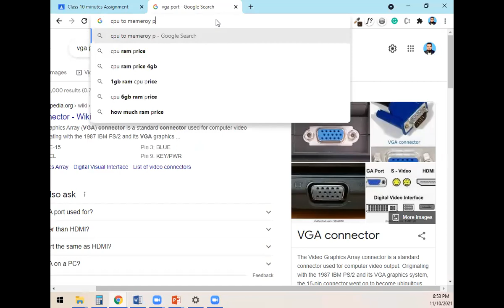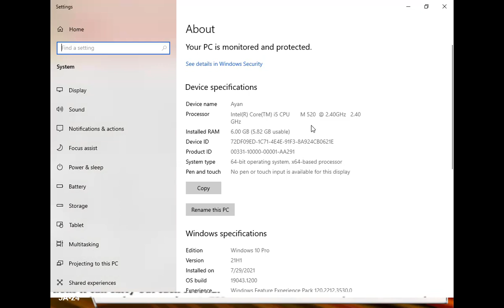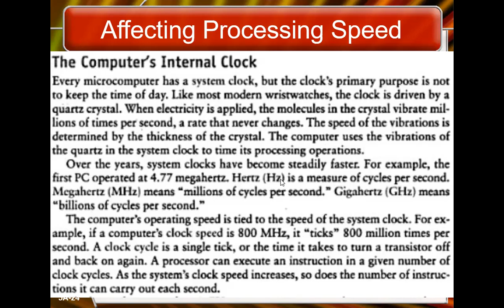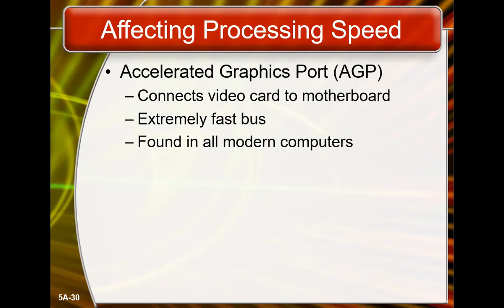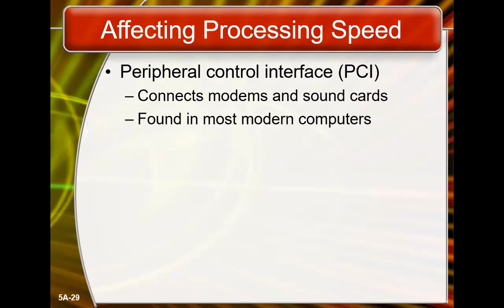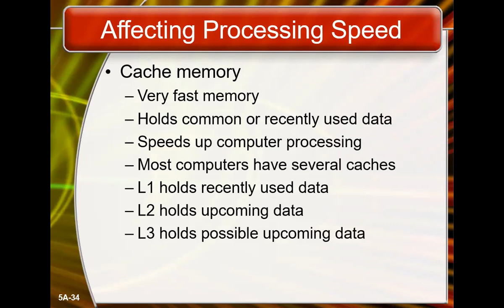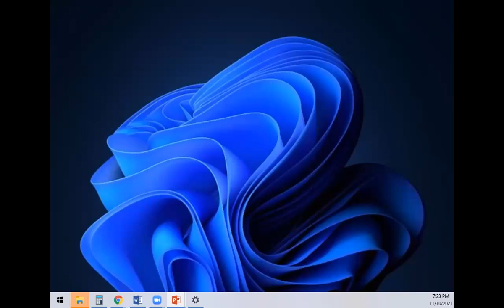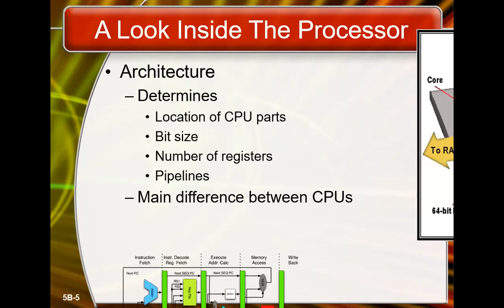ITC Lecture 7_2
Book: Peter Norton